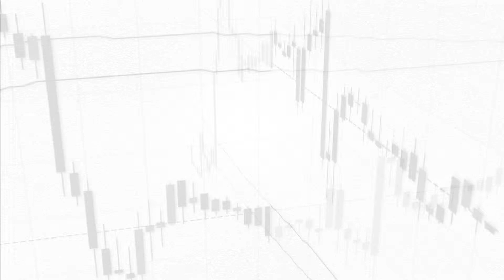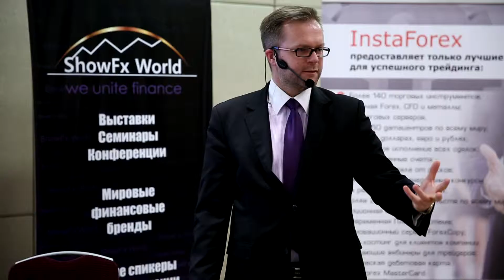March 2014, ShowFx World Conference, Moscow, Russia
The prestigious award was handed out at ShowFx World conference in Moscow. During the event, InstaForex presented Forex Trainer, its fresh product for traders, who decided to turn their hands to the Forex trading.